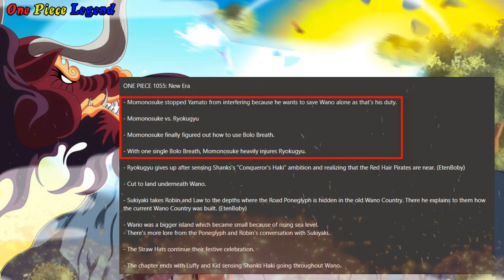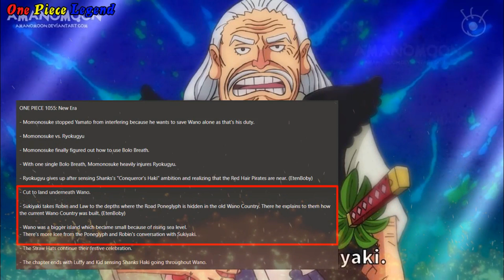[Spoiler One Piece Chapter 1055] HAKI Shanks TÓC ĐỎ Bao Trùm WANO - Bí Mật Đất Nước WANO Cũ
Spoiler One Piece Chapter 1055 II Spoiler One Piece Chap 1055 II Spoiler One Piece 1055 II Spoiler 1055
Xin chào anh em – chào mừng an hem đã quay trở lại với channel của mình !!! vậy là sau bao nhiêu những thông tin GỢI Ý vs RÒ RỈ thì mới đây những thông tin chính thức của Spoiler One Piece Chapter 1055 cũng đã được xuất bản – với rất nhiều thông tin vô cùng thú vị !!! nếu như chapter 1053 là để nói về Luffy – còn chapter 1054 là dành cho SABO VIÊM ĐẾ – 1 người anh trai tuyệt vời khác của Luffy – còn với chapter 1055 này – theo đánh giá của tôi thì đây là chapter của Shanks Tóc Đỏ – 1 Tứ Hoàng duy nhất không sở hữu 1 TAQ – mà chỉ thuần về HAKI !!! Còn cụ thể như thế nào thì không để các bạn đợi chờ thêm nữa – hay cùng mình đến với những thông tin đầy đủ của Spoiler One Piece Chapter 1054 vô cùng thú vị này nhé !!! Trước khi bước vào những nội dung chính , anh em cho mình 1 like và 1 đăng ký kênh - cùng với đó là bấm vào chuông - để tiếp tục ủng hộ mình nhé - cảm ơn anh em rất nhiều !!!
Trước khi bắt đầu vào nội dung chính trong Video hôm nay – mình xin nói rằng – những ai là Fan của Đô Đốc Bò Xanh Aramaki – thì không nên xem chapter này !!! ngoài ra những thông tin trong Video Gợi Ý trước đó của tôi đã Đúng !!! vậy cho nên anh em hãy để lại ý kiến của mình ở phần bình luận của Video này nhé !!! cảm ơn anh em  rất nhiều
Tên tiêu đề của chapter 1055 này là : Kỷ Nguyên Mới !!! nó ám chỉ một thời đại mới đang mở ra trong One Piece !!! và đây cũng chính là cái Kỷ Nguyên tồi tệ nhất – mà Tân Thủy Sư Đô Đốc Akainu đã nói ở cuối chapter trước 1054 !!!

1 Lượt Đăng Ký là 1 niềm vui lớn với mình .
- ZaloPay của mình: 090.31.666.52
Hy vọng luôn được Anh Em ủng hộ !!!